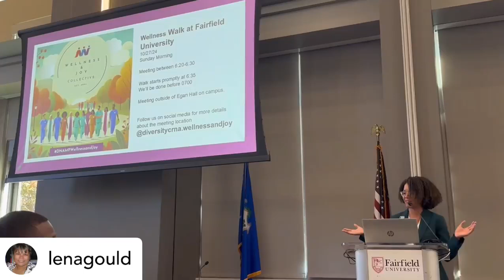Diversity CRNA Launching Wellness & Joy Collective Brainchild of Levia Sutton, CRNA @ Fairfield 2024